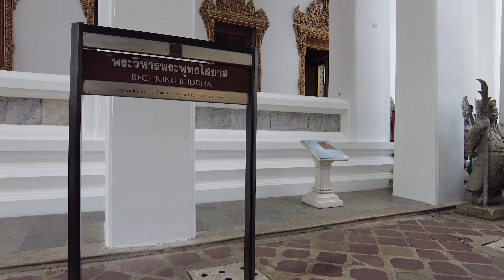WAT PHO - Reclining Buddha - Bangkok temple tour , Thailand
00.08 Wat Pho
06.56 reclining temple
08.39 reclining Buddha

Wat Pho / Wat Phra Chetuphon Wimonmangkalaram Ratchaworawihan

Let's go on a walking tour to see the atmosphere of Wat Pho, the latest.  There are a lot of tourists  It is recommended to come early in the morning,

open and close from 8:30 AM to 6:30 PM.

Free ticket for Thai people / foreigners 200 ฿

By MRT , Take the MRT Sanam Chai Station, Exit 1. In front of Museum Siam, facing the Museum Siam  Wat Pho is on the right.  Walk a little along the road and you'll find an alley at the entrance to the temple.

🌼visit us more amazing places

Follow Just Around trip on

Do not copy or modify any content from the video clip.  Copyright video of just Around trip channel only.